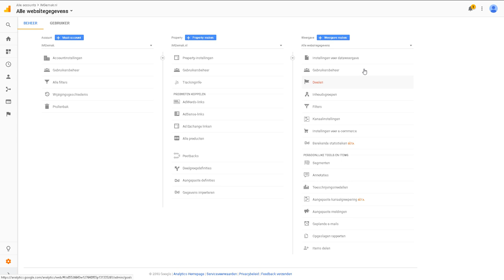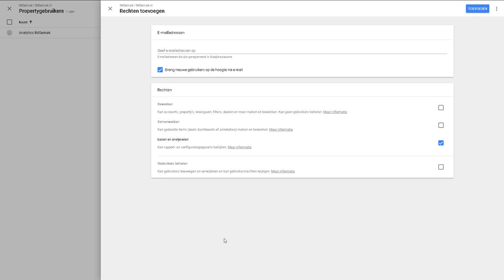Gebruiker toevoegen aan Google Analytics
Hoe voeg je gemakkelijk en veilig een gebruiker toe aan je Google Analytics account?

Nog meer leren over Google Analytics?